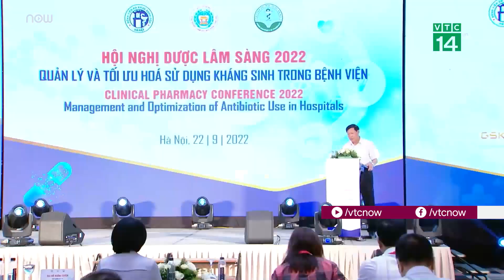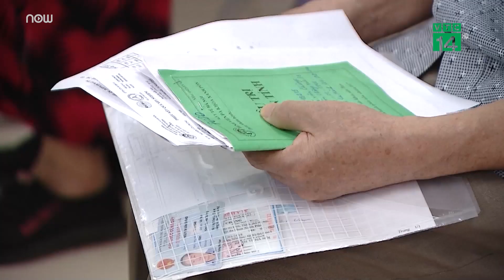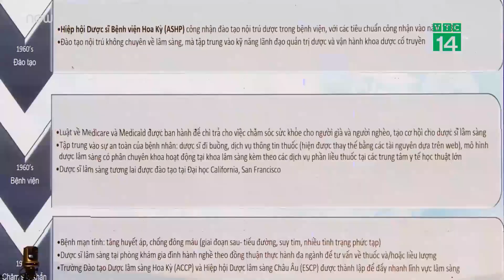"Nhờn" thuốc kháng sinh nếu sử dụng "bừa bãi" | VTC Tin mới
VTC Tin mới | Việc lạm dụng, sử dụng kháng sinh một cách bừa bãi, điều trị kháng sinh khi không cần thiết đã làm tăng tình trạng "nhờn thuốc" của vi khuẩn gây bệnh.